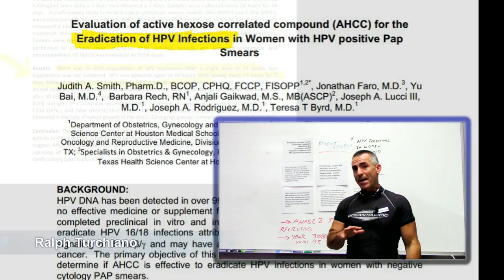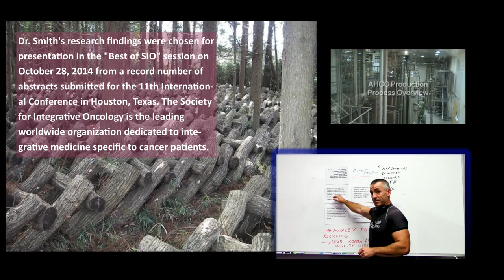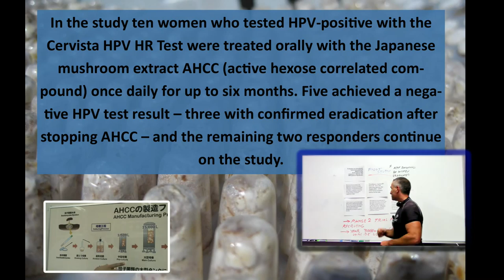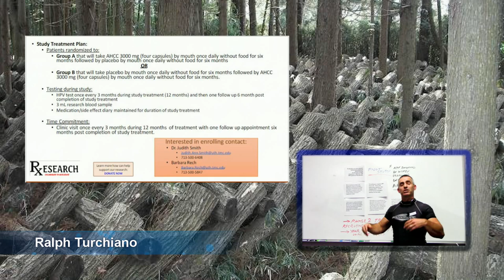💊 HPV infections in women eradicated by AHCC, Japanese mushroom extract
- In the study ten women who tested HPV-positive with the Cervista HPV HR Test were treated orally with the Japanese mushroom extract AHCC (active hexose correlated compound) once daily for up to six months. Five achieved a negative HPV test result – three with confirmed eradication after stopping AHCC – and the remaining two responders continue on the study.
* Presented at the Society for Integrative Oncology (SIO) 11th International Conference in Houston, TX

I am linking two additional documentation sources